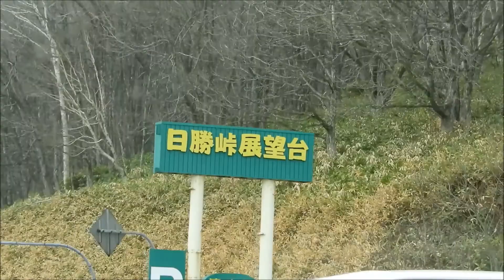令和初ドライブ 日勝峠～狩勝峠 2019-05-02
所々桜も咲いてとても気持ちが良かったです🚗🌸